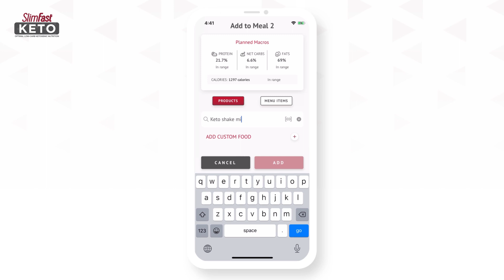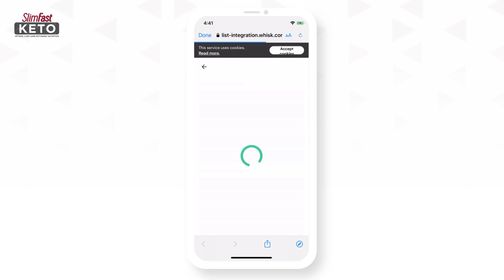SlimFast Together App - Introducing New Features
We’re excited to have a new beta version of the SlimFast Together App. We invite you to test and provide feedback for the new features. With the new features you can now: customize meal plans, track your planned and actual macros in real time, search and add your favorite SlimFast recipes, purchase ingredients in your shopping list from a selected online grocery store.

Your opinion is valuable in making the SlimFast Together App successful.

In this release of the SlimFast Together App you will find new and exciting features to help you succeed on the SlimFast Plan:
• Send your shopping list to online grocery stores to purchase
• Create customized meal plans with your favorite foods
• Track your planned and actual macros in real time
• Modify selected meal plans to include personalized foods you love
• Search and add your favorite SlimFast recipes